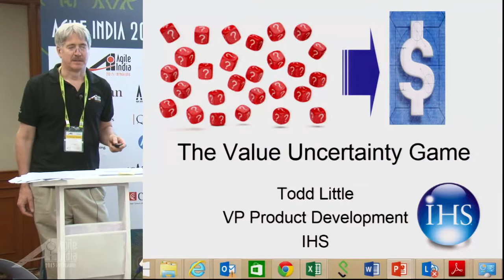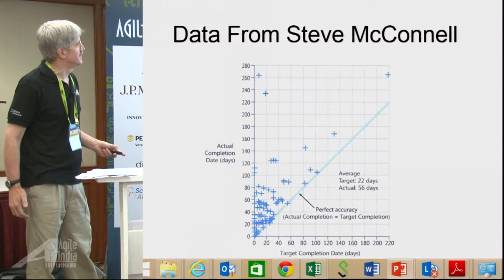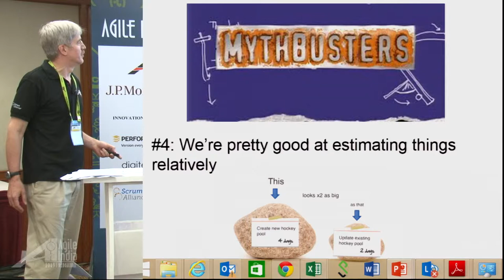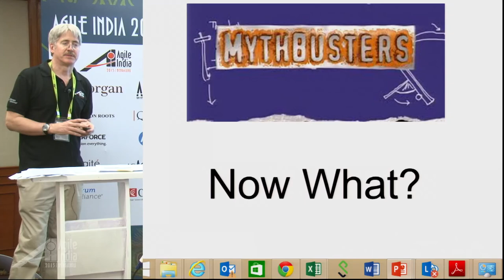The Value Simulation Game by Todd Little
In this highly engaging workshop attendees will experience estimating, planning and delivering a new product and product features.  The uncertainty in value and costs will be resolved through rolling dice based on the stories that the team selects and prioritizes.   The teams will run through 3 iterations of story cost, value estimation, and product feature delivery.  Points will be scored for delivering product features and meeting release and iteration commitments.

Dealing with uncertainty is one of the largest challenges that teams face.  The simulation aims to have levels of uncertainty in value and delivery that are commensurate with those found in software development.  Some of the key tools for dealing with uncertainty are integrated into the simulation.  In particular, the simulation covers these 4 areas:

Value of Information
Value of Flexibility
Cost of Delay
Value of Uncertainty
Attendees will come away with a better understanding of the challenges of working with uncertainty in software projects, and will learn some of the tools that are at their disposal for managing this uncertainty.